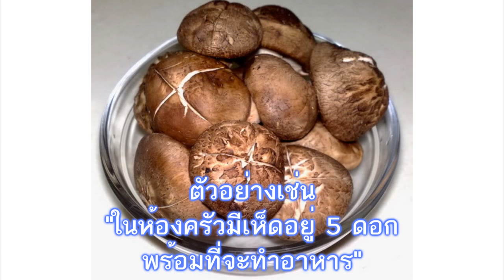คำลักษณะนามของเห็ด